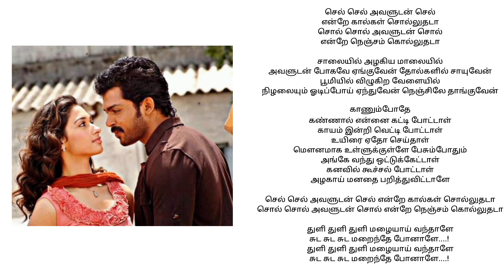thuli thuli mazhai tamil lyrics | Paiya Movie